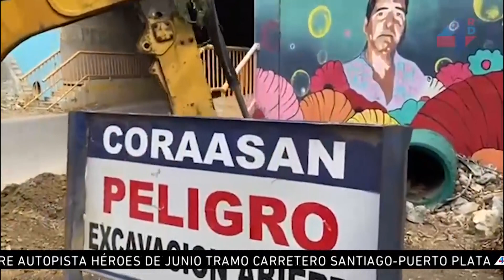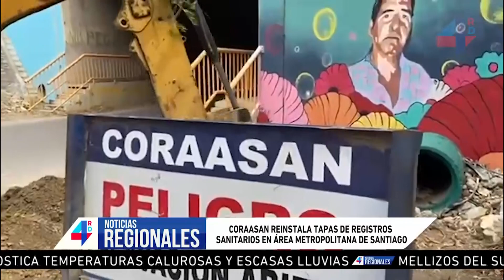4RDNoticias | Regionales | Gobierno anuncia plan masivo de vacunación el fin de semana